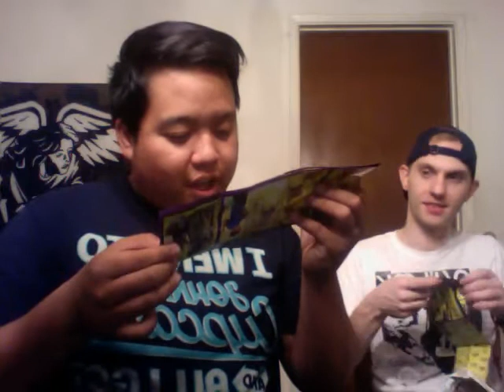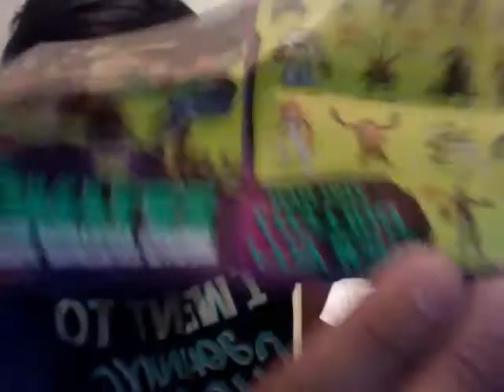Opening up brand new Teenage Mutant Ninja Turtles Toys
Recently I saw this Toy Pizza video on Teenage Mutant Ninja Turtle toys and they featured the new line and I had to buy them.

My friend Dak and I opened up a couple figures and let me tell you go get yourself a couple and watch the new TV show.